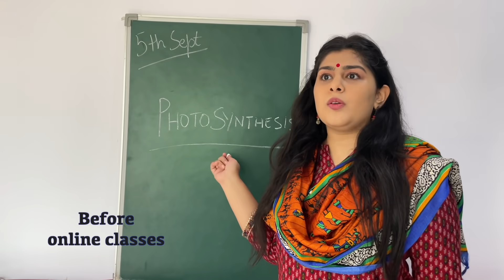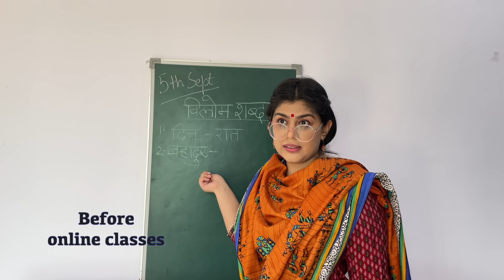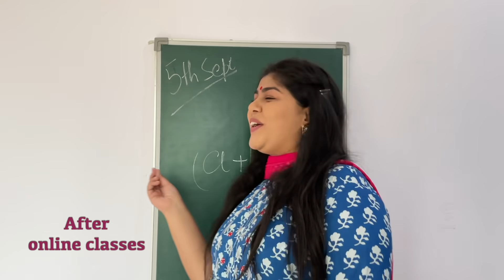Teachers after Schools Reopen | Happy Teachers Day | SUKRITI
This is how teacher dialogues will change after online classes. :P
Which dialogue was the most relatable? Comment and tell!
And a very Happy Teachers Day to all teachers! :D